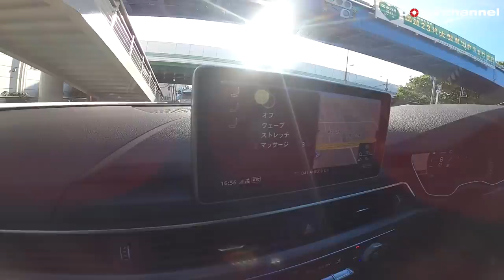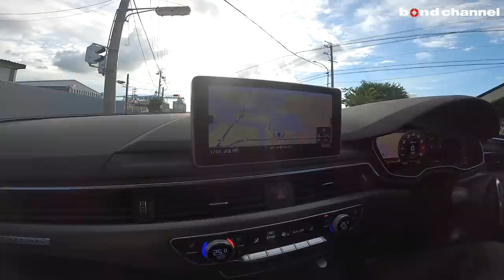【bond cars Nagoya】純正でガッチガチの足回り やっぱり役付きモデルはこれくらい振り切れてないと！AUDI RS5 Coupe【車両紹介】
Chapters
00:00 外装紹介
09:48 内装紹介
14:07 トランク紹介
15:24 エンジンルーム紹介
17:43 試乗

グレード AUDI　RS5　COUPE
型式 ABA-F5DECF
ハンドル 右
カラー デイトナグレーパールエフェクト
整備記録簿
保証 あり
修復歴 なし

アウディのスポーツモデルの開発を手がける100％出資子会社
「quattro GmbH(クワトロゲーエムベーハー)現Audi Sport GmbH」が,開発を手がけたプレミアムスポーツクーペ「RS5」。
エンジンは、新開発の2.9L V6ツインターボエンジンを採用し、
最高出力は331kW(450馬力)、最大トルクは先代比170Nmアップの600Nmを発揮する。
8速ティプトロニックトランスミッションとquattroフルタイム4WDシステムを組み合わせることにより、
大パワーを確実に路面に伝達し、優れた高速安定性と操縦安定性を実現。
フロントサスペンションは、改良型の5リンク式となり、リヤも5リンク式を採用。
これによりスポーティな走行特性と俊敏なハンドリングが得られるとともに、
快適性も大幅に向上。DRC(ダイナミック・ライド・コントロール)付スポーツサスペンションプラスや、
状況に応じて走行特性を調整可能とするアウディドライブセレクトも標準装備。
エクステリアでは、quattroのロゴを配した専用のシングルフレームグリルや大型のエアインレット、
さらに専用の前後バンパー、リヤディフューザーを採用することで、RSモデルらしくスポーティさを強調。
標準装備のマトリクスLEDヘッドライトはカラーベゼルを採用。
今回入庫のRS5は
デイトナグレーパールエフェクトのボディーカラー！！
カーボンエクステリアも装着されていて、アウディRSモデルらしいと思えるエクステリアに仕上がっています。
インテリアはブラックレザーにレッドステッチの組み合わせです。

禁煙車・パノラマルーフ・走行13000km台！！

〒457-0071
愛知県名古屋市南区千竈通5-26-1